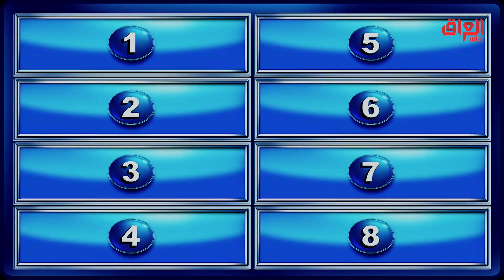أشياء نشوفها بالمدرسة مصنوعة من الخشب